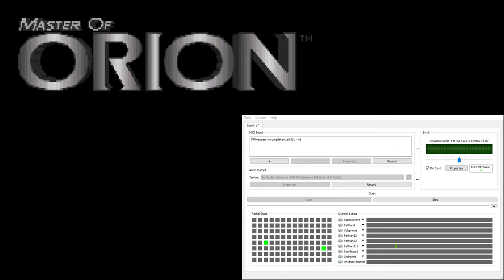Master of Orion CM-32L OST - Research Complete